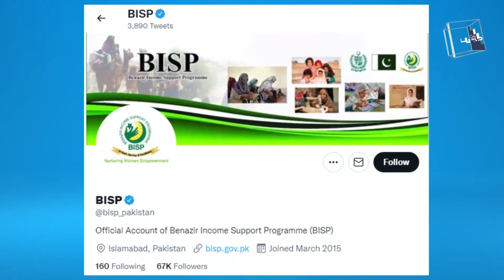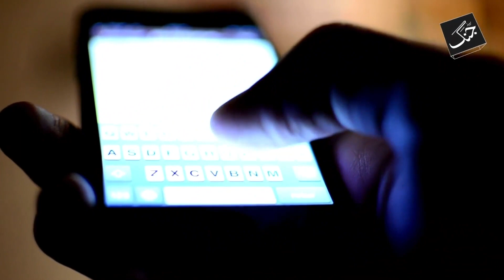Payment of Rs 2000 starts from today - PM Relief Package - 786 online program registration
The government of Pakistan has started making payments of 2,000 rupees under the cheap petrol / cheap diesel scheme.